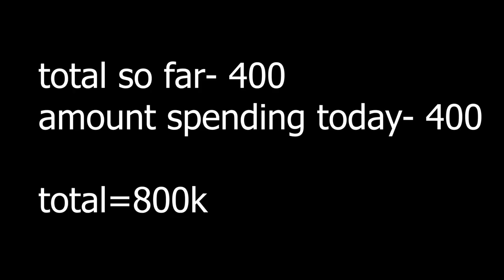WHAT DOES 800K ON BPL PREM UPGRADE PACKS GET YOU?? (95+ TOTS PLAYER PACKED)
Peace!